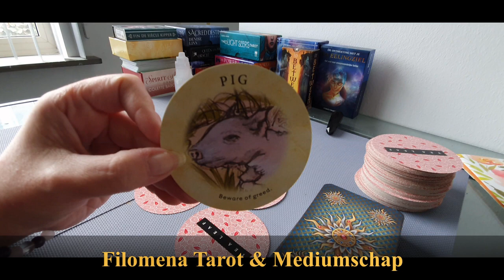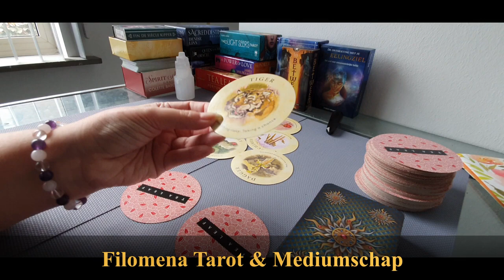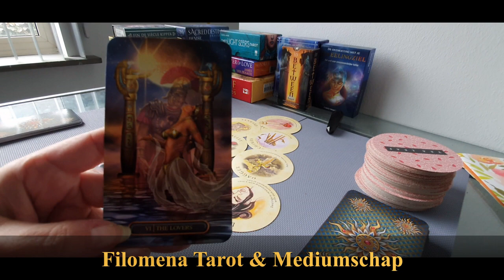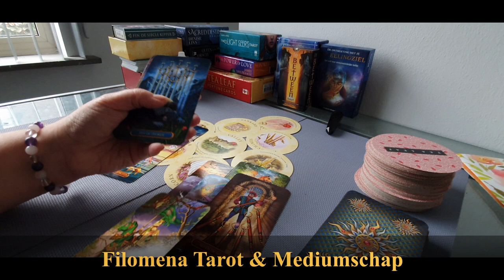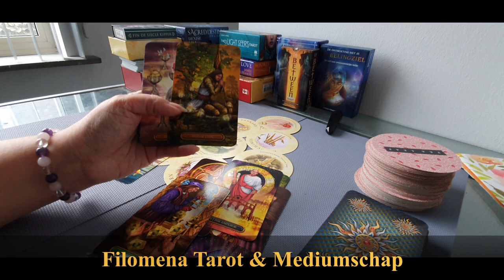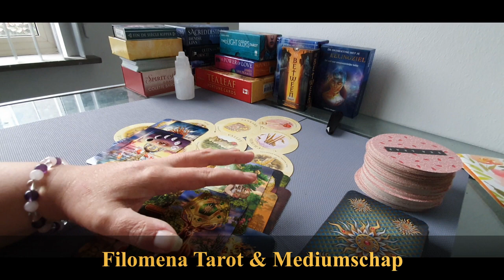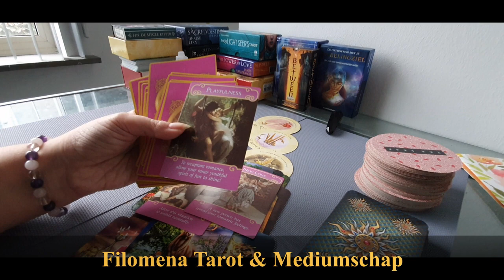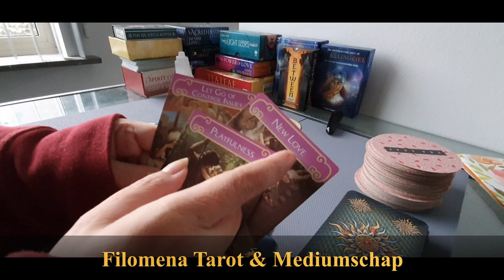Piramide Reading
Lieve kijkers,

Namaste Filomena 🙏🍀❤️